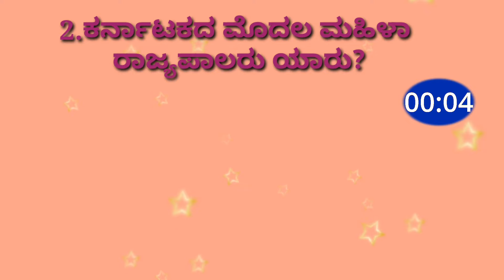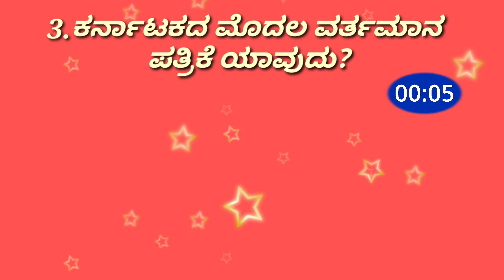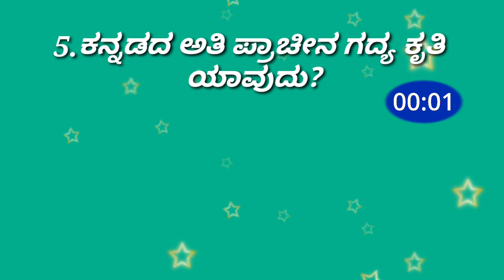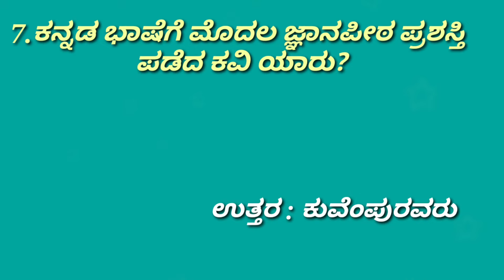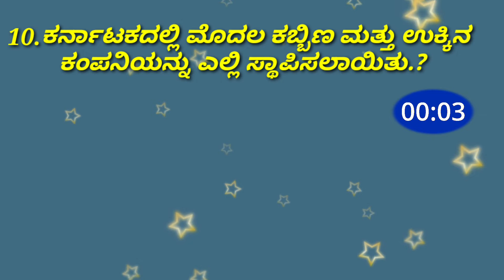kannada gk Rasaprshnegalu/GK in kannada/Kannada Quiz/Kalakalike/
Hai friends,

This video learn about important questions with Answers in kannada  Languge.

ಈ ವಿಡಿಯೋದಲ್ಲಿ
  ಪ್ರಶ್ನೆಗಳ ಮೂಲಕ  ಉತ್ತರಗಳನ್ನು ನೀಡಲಾಗಿದೆ.
 ತಪ್ಪದೇ ಈ ವಿಡಿಯೋವನ್ನು ನೋಡಿ

Gk in kannada
Gadegalu in kannada
kannada ogatugalu
ogatugalu with explanation
kannada riddles
Rasaprshnegalu In kannada
general knowledge
gk questions
importent gk in kannada
kannada Gk
kannada Rasaprshnegalu
kannada champion
kannada riddles with answers
mind games in kannada
gk kannada
gk quiz kannada